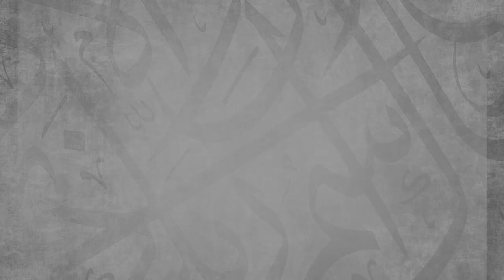Maximize The Last Ten Days of Ramadan || Ustadh AbdulRahman Hassan